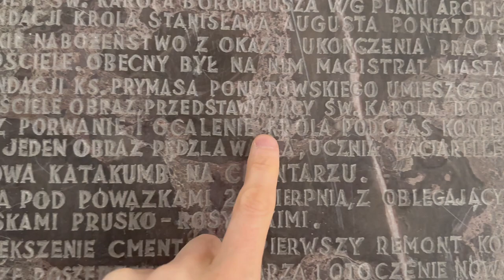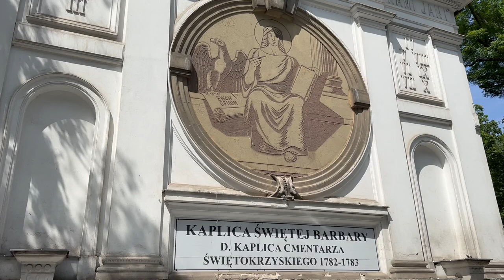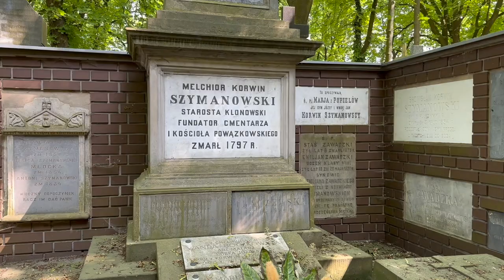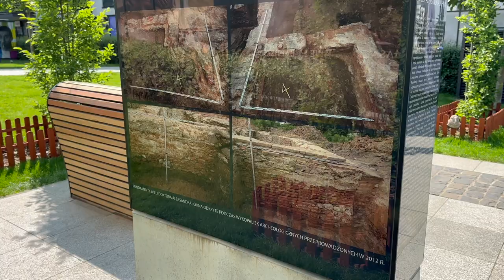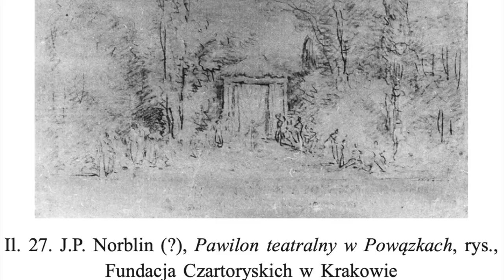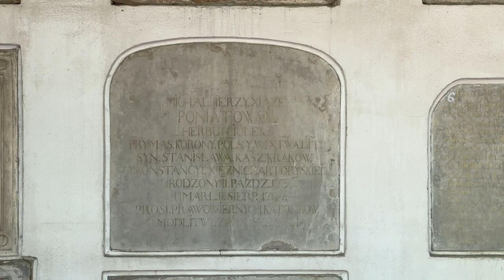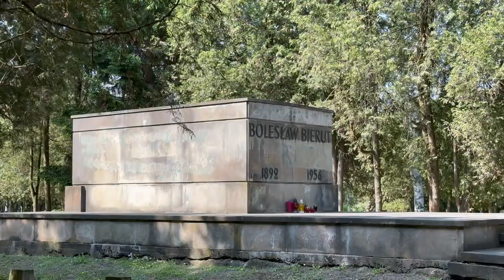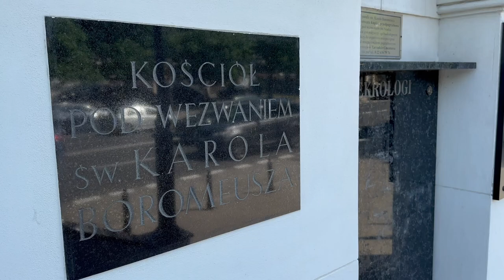Powązki Warszawskie: od ogrodu Czartoryskiej przez porwanie króla Poniatowskiego do cmentarza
Warszawskie Powązki to cmentarz (właściwie zespół cmentarzy; m.in. Stare Powązki i Powązki Wojskowe), które tak silnie wbiły się w pamięć ludzi, że łatwo przeoczyć ich historię. A ona nie zaczyna się od utworzenia nekropolii. Przed cmentarzem była tu bowiem księżna Izabela Czartoryska, która założyła tu... ogród i swoją letnią rezydencję. Powązki to także niemy świadek porwania króla Stanisława Augusta Poniatowskiego przez konfederatów barskich.

Jeśli moje oprowadzanie po Warszawie ma w Twoich oczach sens, możesz postawić mi kawę:

Rozkład jazdy
00:00 Wstęp
00:58 Historia Cmentarzy w Warszawie
02:09 Cmentarz Świętokrzyski (kościół św. Barbary)
02:56 Adam Poniński (Adam Poniński i Matejko: Rejtan - Upadek Polski)
04:50 Stare Powązki w Warszawie
05:10 Powązki Izabeli Czartoryskiej
08:40 Pałac Błękitny w Warszawie
09:45 Balustrady na ul. Powązkowskiej
10:40 Willa doktora Johna (ul. Powązkowska)
15:10 Zmierzch Powązek
16:00 Puławy Czartoryskich
16:18 Bitwa pod Powązkami (insurekcja kościuszkowska)
16:43 Porwanie króla Stanisława Augusta Poniatowskiego przez konfederatów barskich
19:35 Pozostałości po Powązkach (rzeka Rudawka)
20:30 Czarny Dwór i szkoła na ul. Elbląskiej

Warto zajrzeć:
Jacek Komuda, Warchoły, złoczyńce i pijanice, Fabryka Słów 2021
Jolanta Putkowska, Warszawskie rezydencje na przedmieściach i pod miastem w XVI-XVIII wieku, Warszawa 2016
Jolanta Putkowska, Warszawska podmiejska rezydencja Izabeli Czartoryskiej w Powązkach, w: Spotkania z zabytkami 11-12/2016
Piotr Otrębski, Nieistniejące, nieznane, niezwykłe kościoły Warszawy, Warszawa 2019
Konferencja "230 lat historii Cmentarza Powązkowskiego", Zamek Królewski w Warszawie [materiał na YT]
Klub Globtrotera Warszawa [blog], Powązki Czartoryskich
Seiren [blog], Archeologia Powązek - Willa Johna wśród zieleni
Zoltan Fordon, XXVI Komisariat. Czary Dwór [pdf], październik 2020

Można też obejrzeć materiał YT na kanale Historia Bez Cenzury pt.: Nie szablą, a pochwą - Izabela Czartoryska